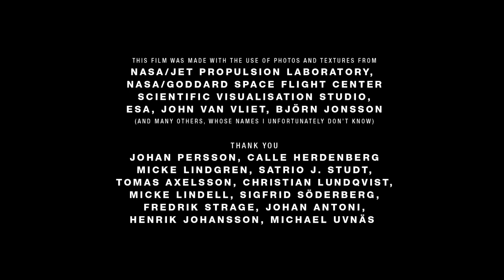Wanderers A Short Film - Soundtrack (30 Min Loop)